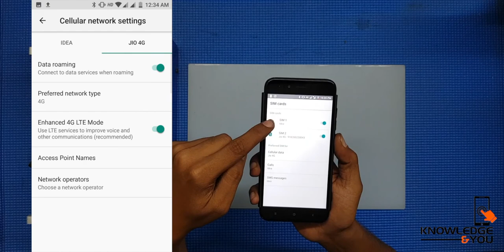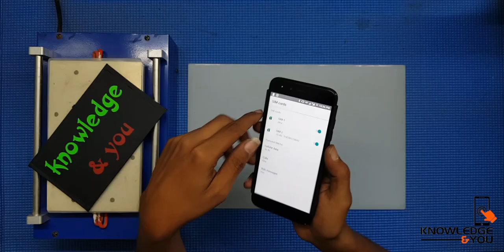MIA1 - 2 Sim Plus MMC Solution